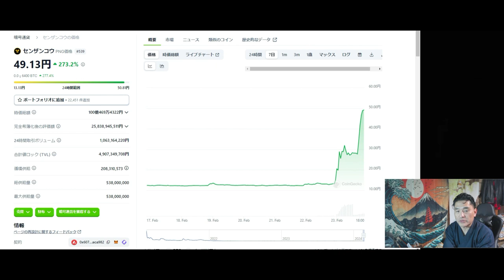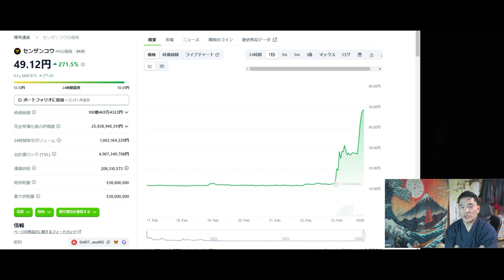【仮想通貨】センザンコウが思ったよりも早く爆上げ！